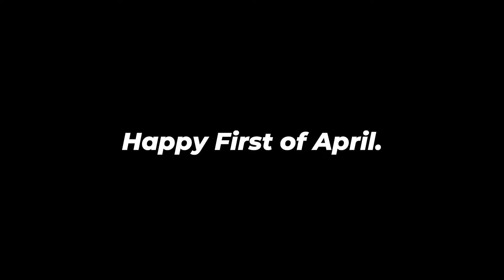The Man's RickRoll (April Fool's prank)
Check out Bonezy

Check me out on Other Stuff and Things